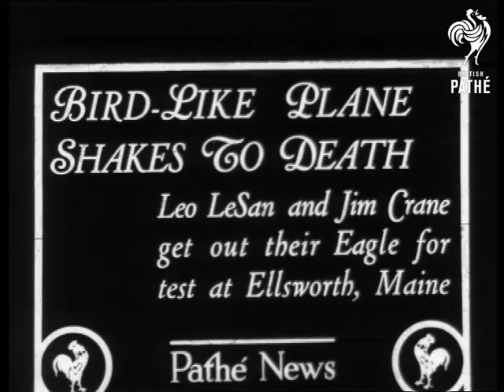Bird-Like Plane Aka Bird Like Plane (1928)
Full titles read: "BIRD-LIKE PLANE SHAKES TO DEATH - Leo Lesan and Jim Crane get out their Eagle for test at Ellsworth, Maine." (Modern titles.)

Ellsworth, Maine, United States of America.

M/S of an aeroplane being wheeled around in a circle on the spot by several men in a field.  M/S of two men, presumably Leo Lesan and Jim Crane, standing by their plane; one of them adjusts some of the wing shutters.  M/Ss of the plane show the wings flapping up and down, making the whole plane shake about alarmingly!  Then it starts to fall apart, but the wings carry on flapping, rather feebly.
 FILM ID:746.25